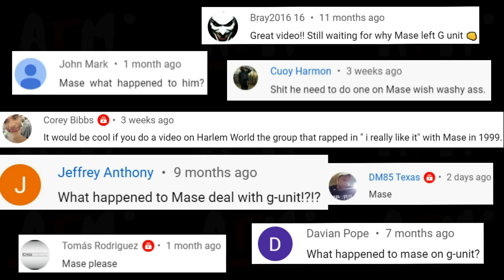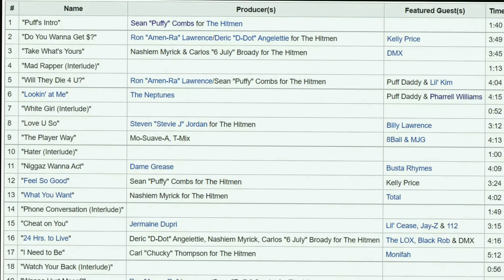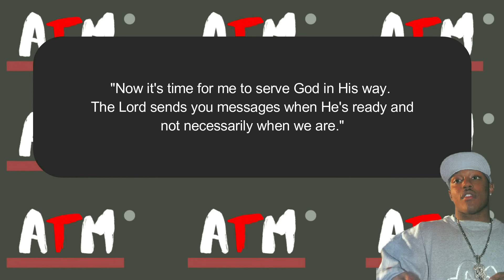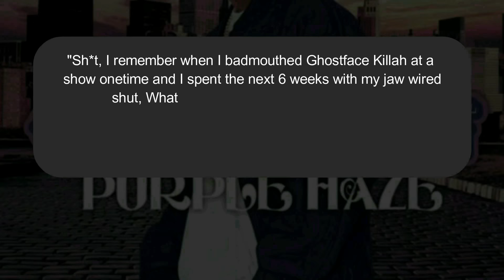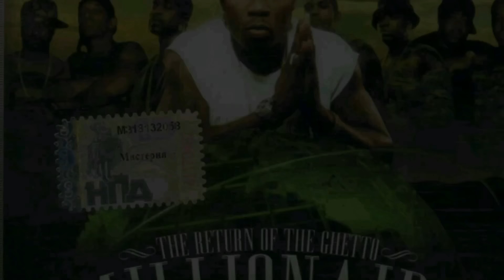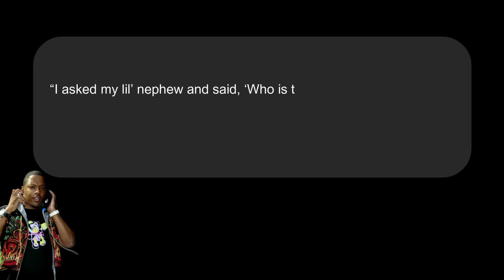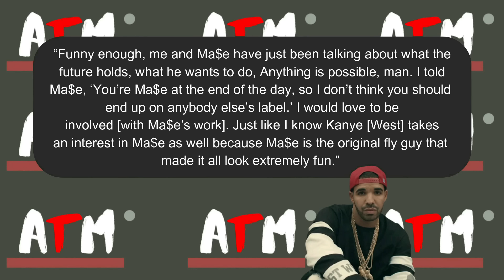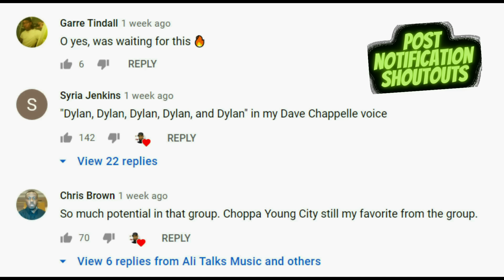What Happened to Mase?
This video covers his career from 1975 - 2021

The American rapper, Mase, was born on August 27, 1975, to the home of P.K. Betha and Mason Betha. He didn't just come alone; he was a fraternal twin born almost two months premature. Mase was born originally as Mason Durell Betha and hailed from Jacksonville, Florida.